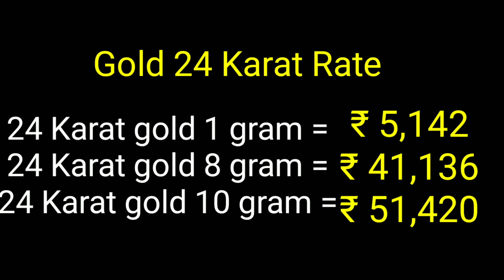Today Gold Price in Hyderabad | 28-10-2020 |Today Gold Rate|Today Silver Rate in India|wowvara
Every day we are updating the gold rates and silver rate Andhra Pradesh, Telangana (Hyderabad)

wowvara

Today Gold Price in Hyderabad | 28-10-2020 |Today Gold Rate|Today Silver Rate in India|Gold|wowvara

Today gold rate in Telangana
Today gold rate in Vijayawada
Today gold rate in Vizag
Today gold price in Vijayawada/Vizag
gold price today video
Today Gold price
Silver rate today in India
Today silver rate in India
silver price in India
Silver rate today in Vijayawada
Silver rate today in Vizag
Silver price in Hyderabad
Silver rate in Hyderabad
Silver rate in Vizag
Silver rate in Vijayawada
Silver price in Vizag
Silver price in Vijayawada
Hyderabad Gold Rates
"Gold"
today gold rate online
gold price online
gold rate online
gold price live
gold cost
Silver
Gold value
Silver value
Gold Rate
Silver Rate
Gold price
Silver price
gold-silver rate in hyderabad
22 & 24 carat gold price
22 & 24 carat gold rate
present gold rate
gold-silver rate
today sona chandi rate
Aaj sona or chandi ka bhav
gram gold ki rate
what is the gold rate in hyderabad?
what is the silver rate in hyderabad?
22 carat gold price in hyderabad
24 carat gold price in hyderabad
1 gram gold rate today
10 gm gold rate today
1 gram gold rate in hyderabad
10 gram gold rate in hyderabad
10 gram gold rate in vijayawada
916 gold rate in hyderabad
916 gold rate in vijayawada
28/10/2020 Gold rate today
Gold rate today in Andhra
gold rate
gold rate today Telangana
 Gold rate today 28/10/2020
 gold rate today October 28th 2020 in Hyderabad
 Gold price today 28/10/2020 in Andhra, Telangana
Silver Rate today 28/10/2020 in Andhra,
 Telangana Silver price Today